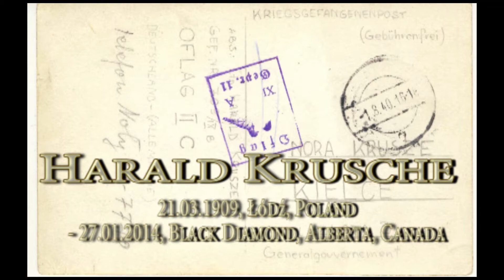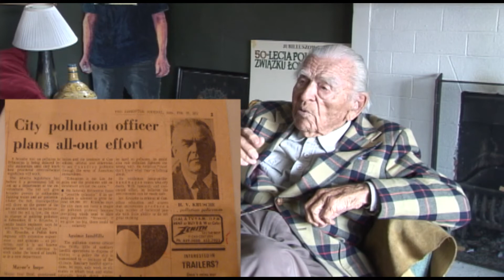Harald Krusche cz 1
Harald Krusche - odszedł z tego świata miesiąc temu - miesiąc przed swoimi 105 urodzinami. Miałam okazję poznać go dopiero  w jego 100 urodziny - wtedy powstal pomysł nagrania rozmowy.  21 marca  Harald skonczyłby 105 lat  - z tej okazjii prezenujemy fragment rozmowy ze stuletnim  w tym czasie Haraldem, człowiekiem ciekawym swiata, którego niezmiennym pytaniem zadawanym dziecionm i dorosłym było: "No i czego  dzień dzisiejszy Cie nauczył?" Więcej o jego życiu przeczytać można na: